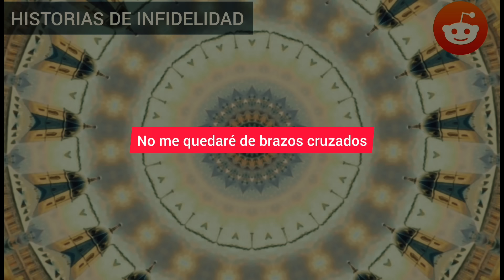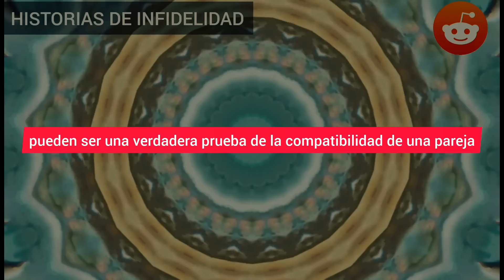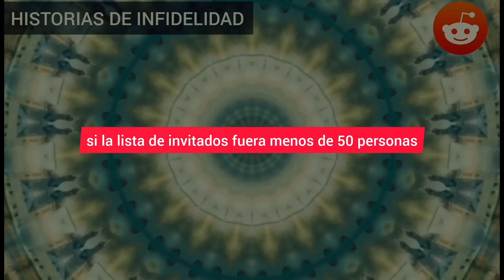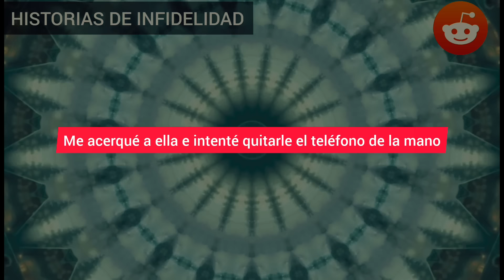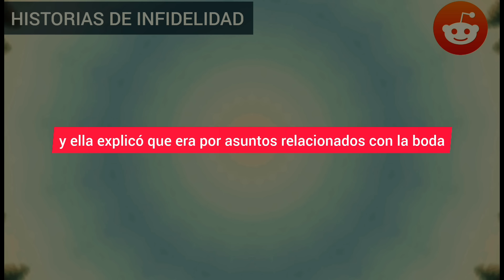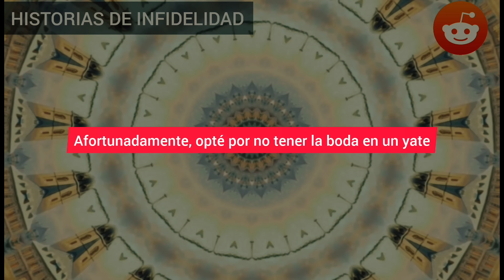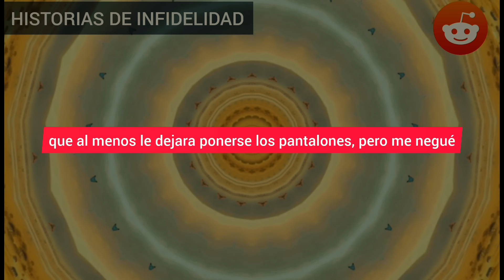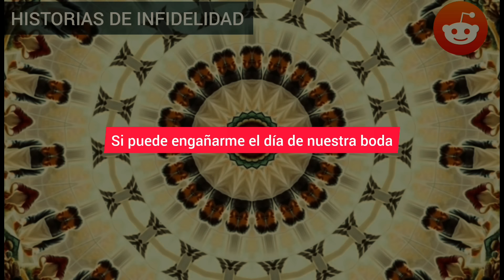MI PROMETIDA PENSÓ QUE SU ROMANCE ESTABA BAJO CONTROL HASTA QUE, DOS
Mi prometida pensó que su romance estaba bajo control hasta que, dos horas antes de nuestra boda, reuní a todos los invitados en su habitación, y la sorprendimos a ella in fraganti. Ella gritaba y me maldecía por haber arruinado su imagen.

HISTORIA COMPLETA